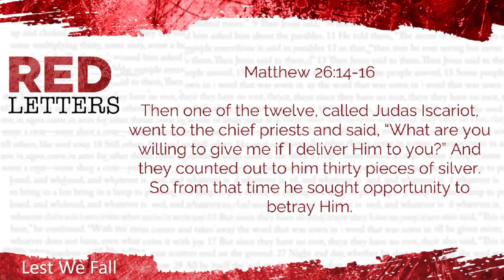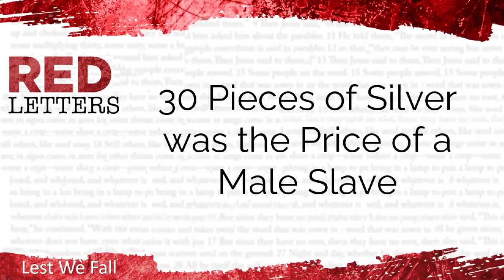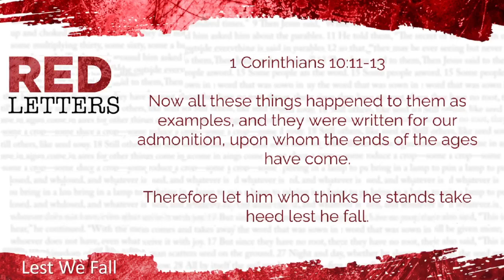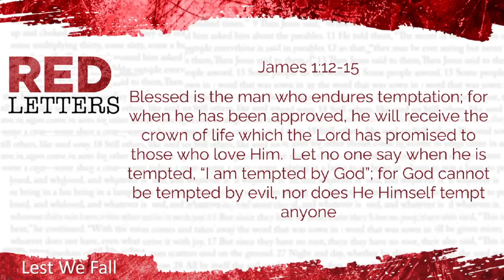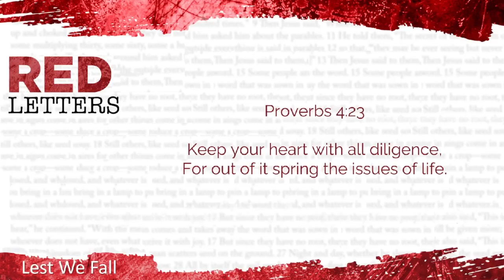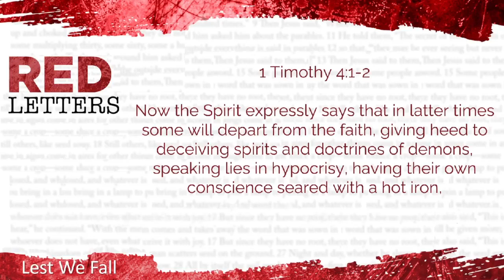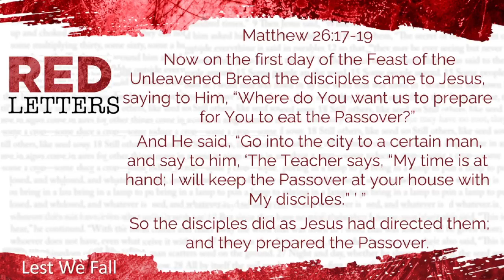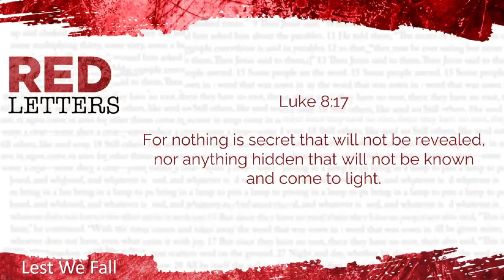Red Letters Lest We Fall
This sermon was recorded live at Stockton Springs Community Church on 9/24/23